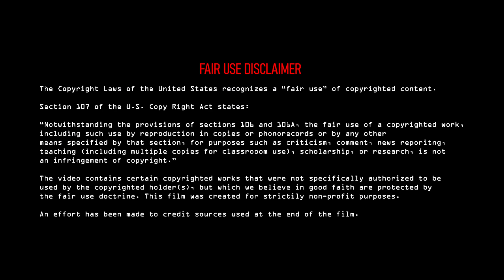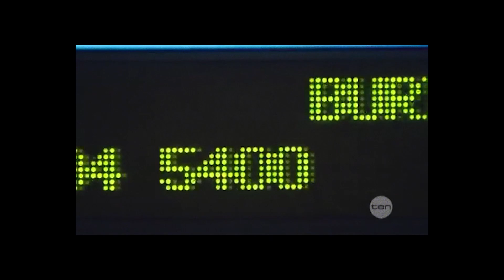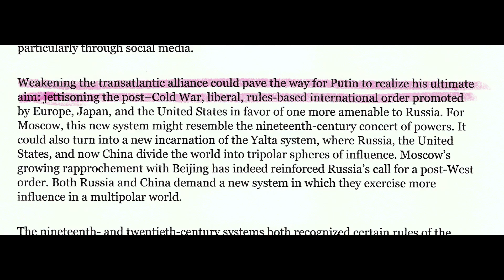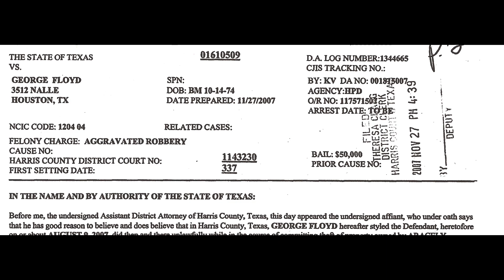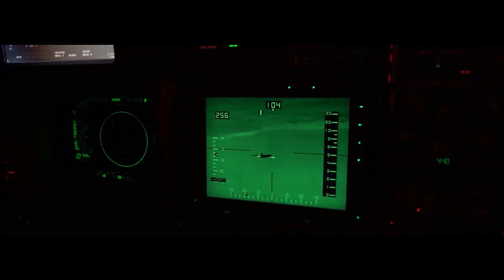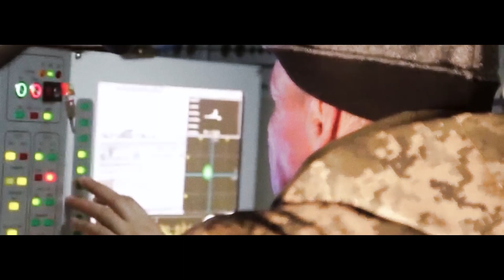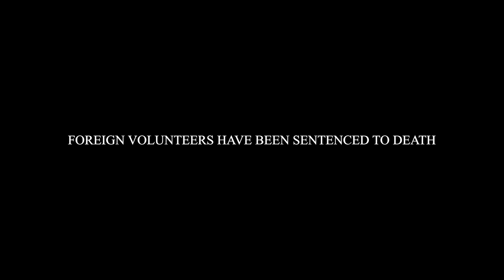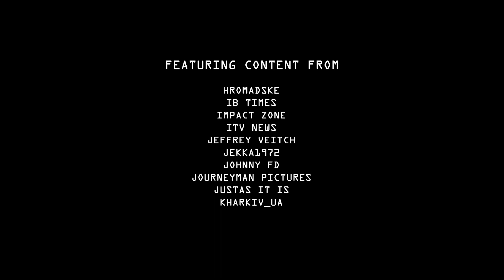ZVO: The Invasion of Ukraine (HD Documentary)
Written & created anonymously, ZVO is a documentary that utilizes content from many different sources for non-profit, educational purposes.

Viewers will find a comprehensive exploration of the lead up to the invasion, and an unfiltered view into the horrors of modern war. The film is guided by an informative but unassertive narration, that leaves room for the audience to form its own opinions and conclusions, with an assemblage of loose ends to ponder.

1:00 - Prologue
2:37 - Part I
14:03 - Part II
1:21:52  - Part III
2:06:09 - Part IV